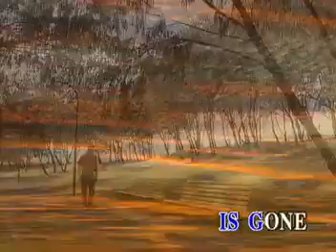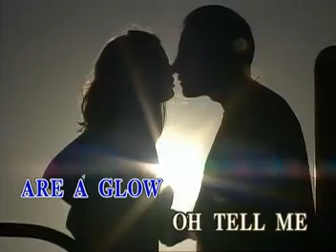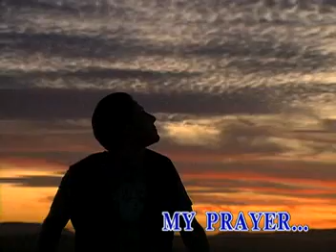05 - The Platters - My Prayer | Music Lab